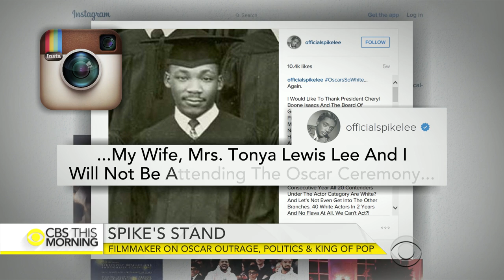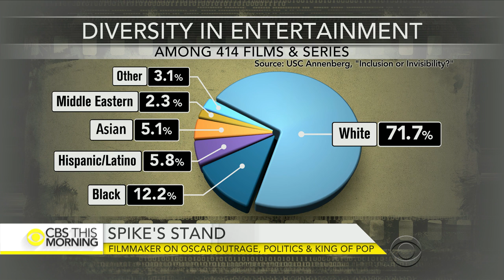Spike Lee on where he'll be Oscar night, Michael Jackson documentary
Two-time nominee and honorary Oscar recipient Spike Lee revealed on Instagram that he and his wife won't attend Sunday's ceremony. The Academy of Motion Picture Arts and Sciences announced in January it will take historic action to make its membership more inclusive, but Lee thinks the problem goes much deeper. Lee joins “CBS This Morning” to discuss diversity in the entertainment industry and his new documentary, "Michael Jackson's Journey from Motown to Off the Wall."